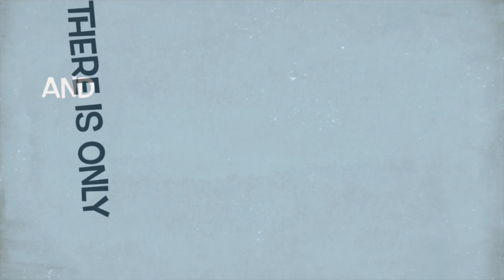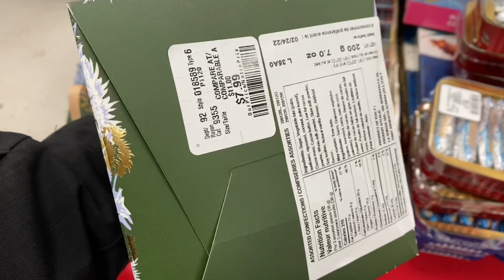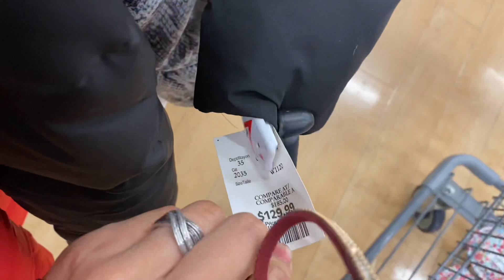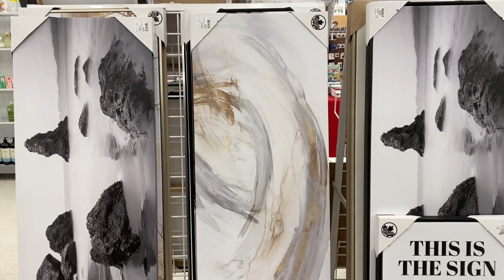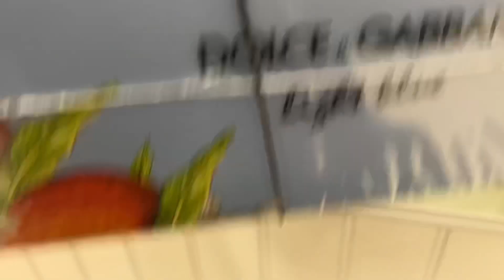Shop with me at Marshalls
Marshalls is a chain of American off-price department stores by TJX companies. Great place to shop for branded items on sale for low price.